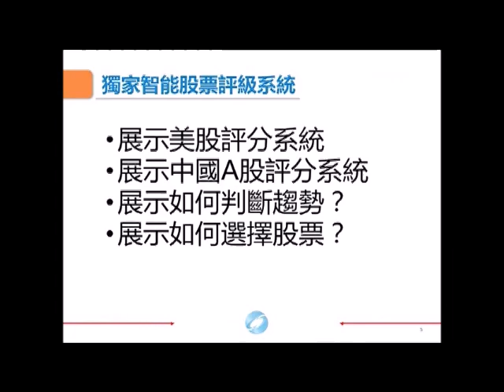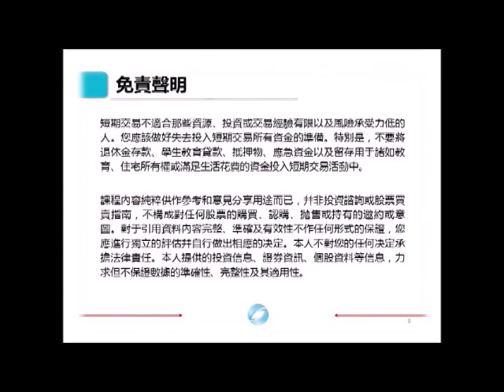2017年10月7日星期六 Pair Lending Daniel Wu (二)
2017年10月7日星期六 Pair Lending      Daniel Wu (二)